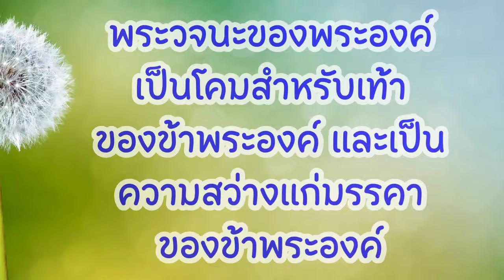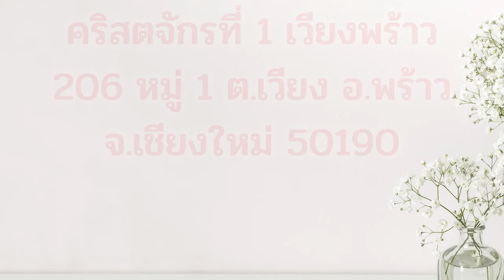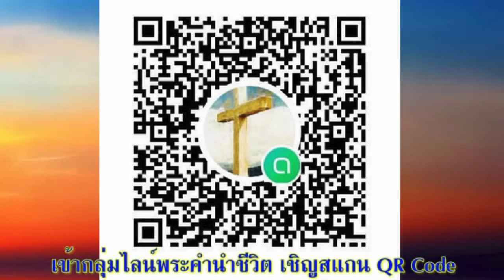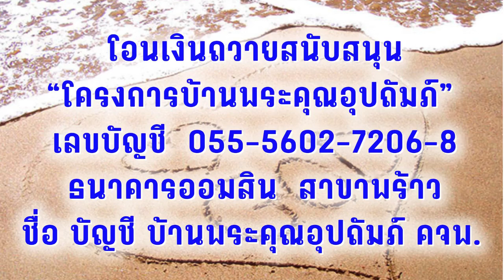18 ตุลาคม 2024 นาฬิกาชีวิต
นาฬิกาชีวิต

เตรียมจิตใจ:
หายใจเข้าออกช้า ๆ อธิษฐานสรรเสริญและขอบคุณพระเจ้าสำหรับช่วงเวลาที่เราจะได้ใช้กับพระองค์ผ่านการเฝ้าเดี่ยววันนี้ ขอบคุณพระเจ้าสำหรับองค์พระเยซูคริสต์ผู้ทรงทำให้เราได้กลับคืนดีกับพระเจ้าพระบิดา

อ่าน: ปัญญาจารย์ 10:12-11:10
“โอ เยาวชน จงเปรมปรีดิ์ในวัยหนุ่มสาวของเจ้า และให้จิตใจของเจ้าทำตัวเจ้าให้ร่าเริงในวัยหนุ่มสาวของเจ้า... แต่จงรู้เถิดว่าเพราะทุกอย่างเหล่านี้พระเจ้าจะทรงนำเจ้าเข้ามาถึงการพิพากษา” (ปัญญาจารย์ 11:9)

สำรวจและใคร่ครวญ:
คิมรันโด (Kim Rando) คุณพ่อและอาจารย์ที่ปรึกษาดีเด่นแห่งมหาวิทยาลัยโซลและนักเขียนชาวเกาหลีใต้ เขียนเรื่องนาฬิกาชีวิต (Time of Your Life) โดยเปรียบอายุมนุษย์ 80 ปี เท่ากับ 1 วัน ท่านมองว่าคนอายุ 20 ปี เปรียบเหมือนเวลาช่วงหัววัน ในขณะที่คนวัย 60 ปีคล้ายกับเวลาช่วง 6 โมงเย็นที่เป็นเวลาเลิกงาน เกษียณและพักผ่อน เช่นเดียวกับพระธรรมปัญญาจารย์ที่สะท้อนความจริงเดียวกันว่า วัยต่าง ๆ ของมนุษย์จะเคลื่อนผ่านดุจนาฬิกา วัยเยาวชนคนหนุ่มสาวเป็นดุจแสงตะวันที่ชื่นบาน (11:7) ปัญญาจารย์แนะนำให้คนหนุ่มสาวเรียนรู้ที่จะขจัดความเศร้าหมองและความเจ็บปวดออกจากใจในช่วงวันเวลาเหล่านี้ (12:1) เพราะเป็นวัยที่ชีวิตยังเต็มเปี่ยมด้วยพละกำลังและมีเวลามากพอให้ชีวิตสามารถเดินตามจิตใจและตามที่สายตาตนเองเห็นควร (11:9) เป็นวัยที่สนุกและยังไม่ต้องกังวลกับสิ่งใดมากนัก แต่ก็มิใช่ให้ดำเนินชีวิตโดยขาดปัญญาอย่างคนเขลา (10:12-20)
นอกจากนี้ ในปัญญาจารย์ 11:1-6 ยังสอนให้ผู้เชื่อรู้จักจัดสรรปันส่วนลงมือทำงานในเวลาที่ยังมีโอกาสและกำลัง และระลึกถึงพระผู้สร้างอยู่เสมอ โดยตระหนักอยู่เสมอว่า ทุกสิ่งที่กระทำ ในที่สุดพระเจ้าจะทรงนำมาถึงการพิพากษา (12:9) ขอพระเจ้าให้สติปัญญาแก่เราที่จะใช้เสรีภาพที่พระองค์ทรงประทานให้ด้วยความยำเกรงพระองค์

ตอบสนอง:
“เวลาเช้าเจ้าจงหว่านพืชของเจ้า และพอเวลาเย็นก็อย่าหดมือเจ้าเลย” (12:6) หากเปรียบอายุเสมือนนาฬิกาชีวิต คุณกำลังอยู่ในช่วงเวลาใด? ขอบคุณพระเจ้าที่ทรงเตือนให้เรารู้จักเตรียมพร้อมและใช้ชีวิตตามอย่างที่พระเจ้าพอพระทัย หากใจรู้สึกเศร้าหมอง ทูลขอให้พระคุณความรักของพระเจ้าเข้ามาเต็มล้นในใจและนับพระพรทุก ๆ วัน

ที่อยู่ในการส่งสิ่งของบริจาค ข้าวสาร อาหารแห้ง อาหารกระป๋อง เสื้อผ้าใหม่-เก่า ของเล่น อุปกรณ์กีฬา ร่มกันฝน รองเท้า สบู่ เวชภัณฑ์ และอุปกรณ์การเรียน ส่งมาที่ อาจารย์เท็ด บ้านพระคุณอุปถัมภ์ คริสตจักรที่ 1 เวียงพร้าว, เลขที่ 206 หมู่ 1 ตำบลเวียง อำเภอพร้าว จังหวัดเชียงใหม่ 50190 โทรศัพท์